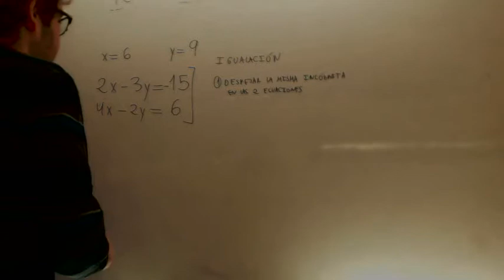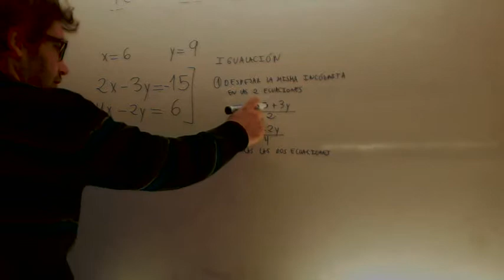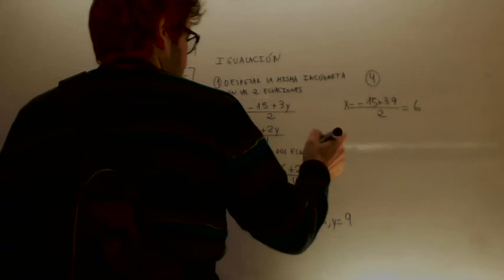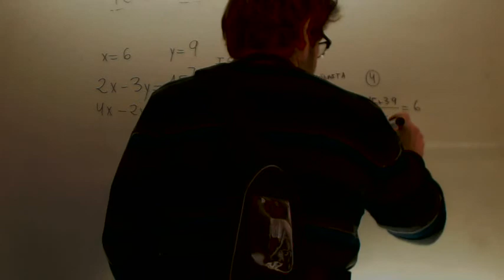Sistemas de ecuaciones por igualacion Matematicas Acceso CFGS Academia Usero Estepona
Sistemas de ecuaciones por igualacion Matematicas Acceso CFGS
Matematicas Acceso a Ciclos Formativos de Grado Superior